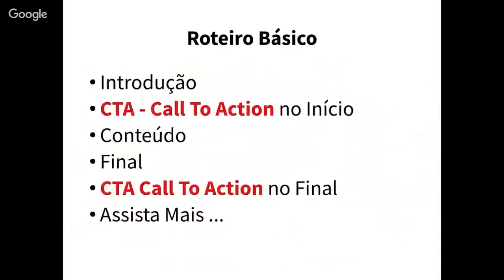Roteiro Básico de Vídeos para YouTube, com Paulo - Inglês Winner